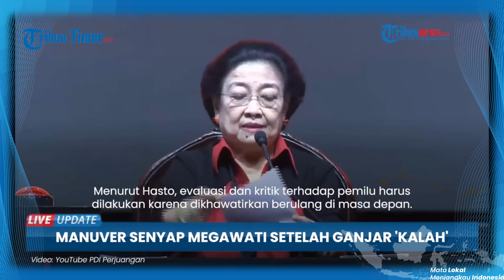Diam-diam Megawati Lakukan Manuver ini Setelah Ganjar Kalah Pilpres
TRIBUN-TIMUR.COM - Diam-diam Megawati Lakukan Manuver Politik Setelah Ganjar Kalah Pilpres, Apa itu?

(TRIBUN-TIMUR.COM)